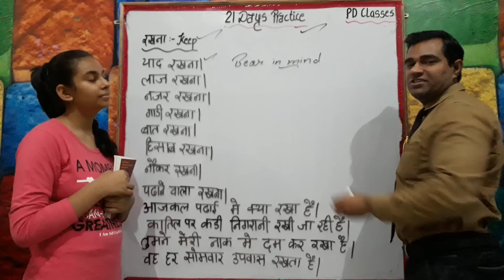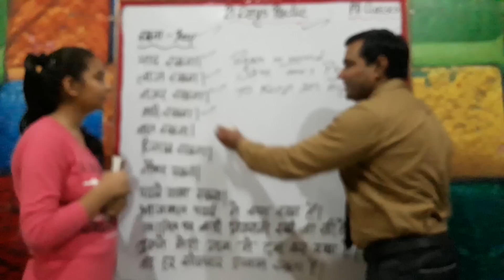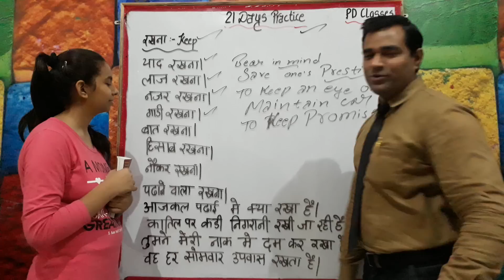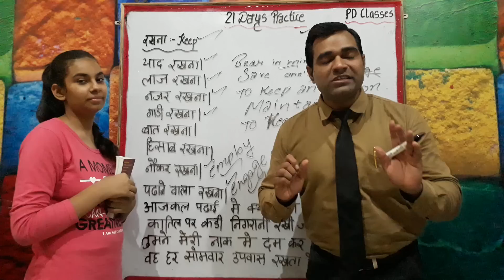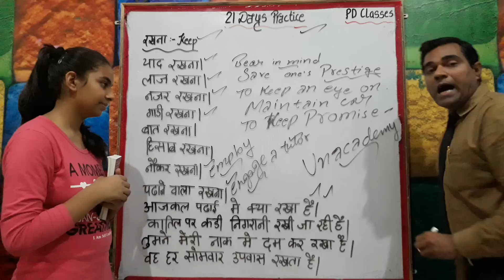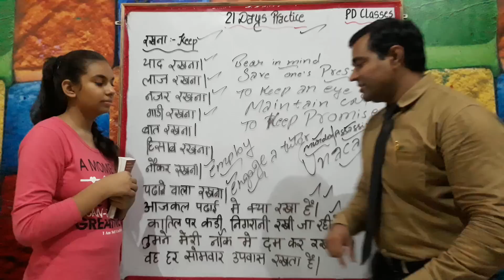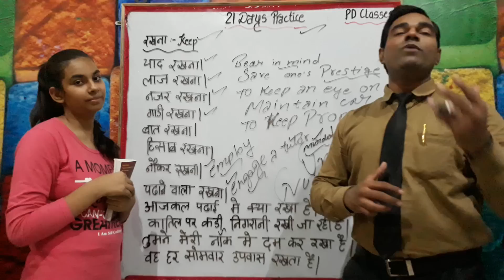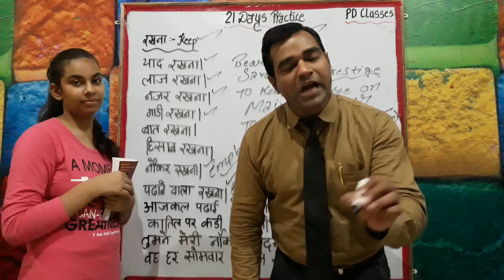Special ENGLISH VERBS [PART - 13] | 21 Video Sessions {क्रिया Kriya} English Grammar ( हिन्दी में )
मैंने इंग्लिश बोलना कैसे सिखा? PART - 13
21 Sessions to make you fluent & expert in English Speaking.

RAKHNA
To remember/To bear in mind
To save one’s prestige
To keep an eye on
To maintain a car
To keep promise
To keep accounts
Employ a servant
To engage a tutor
This video of PD CLASSES by Manoj Sharma is helpful to all people who want to learn the use of Verbs in English grammar in Hindi. This video provides step by step tutorial of English grammar Verb Forms and how to use them in English sentences with examples in HindI
हिन्दी द्वारा सीखो कि Kya hai English Grammar mein Verb aur Verb Ke different uses.
 If you want to understand the basics of English grammar, to speak English fluently and confidently, then this PD CLASSES video with help you to remember how to make sentences using the correct form of a verb.
If you want to understand the basics of English grammar, to speak English fluently and confidently, then these videos of PD CLASSES Sri Ganganagar with help you to remember how to make sentences using the correct form of a verb.
Learn English Grammar Verb definition, Forms of Verb, and different examples of Verbs with Practice Sentences by PD CLASSES of Manoj Sharma, in simple way with easy examples.
This video is helpful to all people who want to learn the use of Verbs in English grammar in Hindi. This video provides step by step 21 sessions of English grammar Verb Forms and how to use them in English sentences with examples in Hindi.

Special ENGLISH VERBS [PART - 12] | 21 Video Sessions { क्रिया Kriya } English Grammar ( हिन्दी में )

7th day personality Development Classes